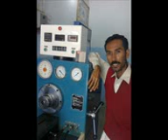shakoor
Pakistan Diesel Service. Rahim Yar Khan. (Pakistan)

Electronic Diesel Fuel Injection Pump & Electronic Injector Reparing & Service, Specialists.
Diesel Fuel Injection Pump Specialists,
Diesel Pump & injector Service
Diesel Fuel Injection Pump Technician and Repairing We using 12 Cylinder Diesel fuel injection pump test bench in my workshop us.
We repaier all kind of Diesel Fuel Injection Pump Service(Diesel Pump)
Like. Generators and Heavy vehicles and Heavy Machinery .ETC. Diesel Fuel Injection Pump & Injector Service (Diesel Pump & Injector Service)
Will give you quality work with discount rale .
Please contant me u Diesel Pump Service Repairing my company and workshop.
Please contant us any compan
I worked for All vehicles Like: Bosch, Delphi, D.P.A., Caterpiller. Cummins. Ford. Fait. MAN. Mercdez. Mitsubshi. Dutz. Zexel, Toyota, Hino, ISU, CAV or Lucas Motorpal.GMengine. Navistar engine. &. All Tractor. All Heavy Generators, I want to work with biggest workshop well equipped like yours. I have sufficient experience of Good Working.
Address:
PAKISTAN DIESEL SERVICE
Shahbaz Pur Road
Rahim Yar Khan (Punjab Pakistan)
Pakistan Diesel Service. Fuel Injection & Injector Repair and Service, Common Rail Diesel Injection System Service.
I worked for All vehicles Like: Caterpille .Articulated Trucks. Asphalt Pavers. Backhoe Loade. Compactors. Drills. Feller Bunchers. Forest Machines. Forest Machines. Harvesters. Excavators. Pipelayers. Road Reclaimers. Telehandlers. Track Loaders. Track-Type Tractors. and All vehicles.
Workshop Addresses: Pakistan Diesel Service
Shahbaz Pur Road Rahim Yar Khan (Punjab Pakistan)
MD: Abdul Shakoor
Address:
PAKISTAN DIESEL SERVICE
Shahbaz Pur Road